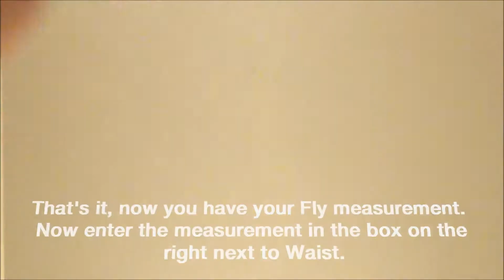Dunstan Measurement Video Fly Project October 2014 for Dunstan v2 0 with Music NEW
Measure the length from your belly button to the middle of crotch.